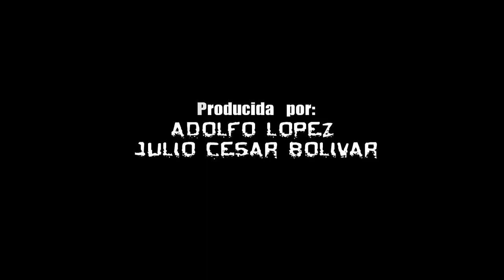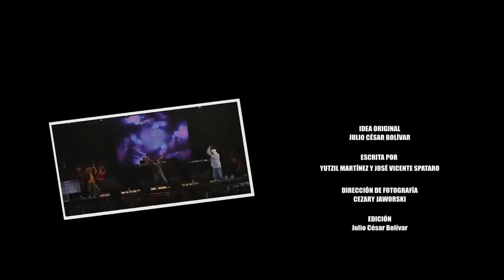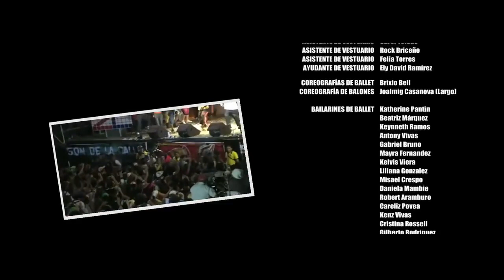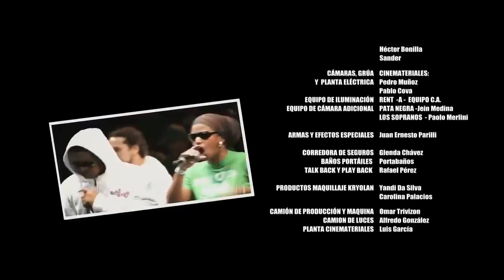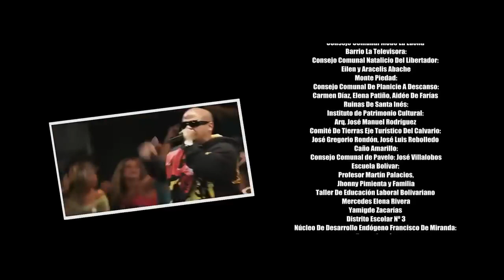Son de la Calle(2009) Chino & Nacho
SinopsisLa calle arde, en una mañana cualquiera en una ciudad latinoamericana. La gente va saliendo de sus casas en autobús, en metro, en sus carros y sintonizan la radio. Allí, frente al micrófono y con su voz adiestrada: Cayetano Ruiz, quien invita al público a una batalla de hip-hop que tendrá lugar en la plaza central. Jorge (Emilio Vizcaino), un galancito de sociedad, popular y simpático junto a sus imparables amigos, con sus sueños de fama y música, oyen la invitación, se entusiasman, pero no se atreven a ir solos al barrio. Necesitan a alguien que les sirva de escudo ante la inseguridad. Y en la cafetería de la universidad esta Jimena (Krisbell Jackson), quien también sueña, pero entre propinas y bandejas.

GéneroDrama Musical

Dirección
Julio César Bolívar

Reparto
Emilio José Vizcaino

Krisbell Jackson

Paula Bevilaqua

Franco Bellomo

Jesús Miranda

Miguel Mendoza

Miguel Mendoza

Julie Restifo

Julie Restifo

Manuel Salazar

Manuel Salazar

José Luis Zuleta

José Luis Zuleta

Zhandra de Abreu

Zhandra de Abreu

Manuel Colmenares

Manuel Colmenares

Carlos Moreno

Carlos Moreno